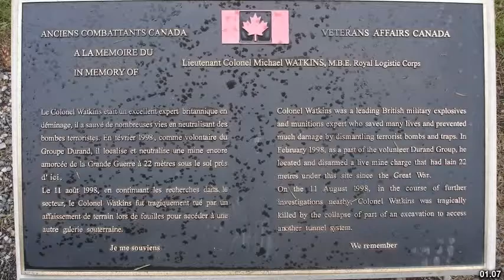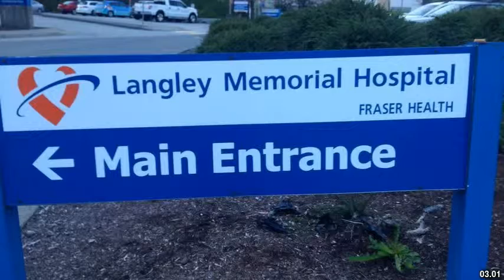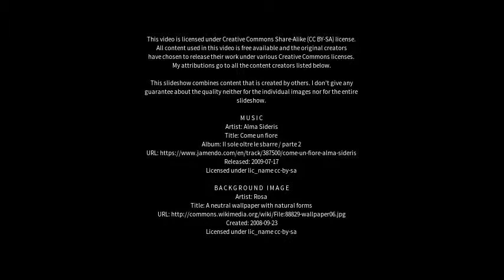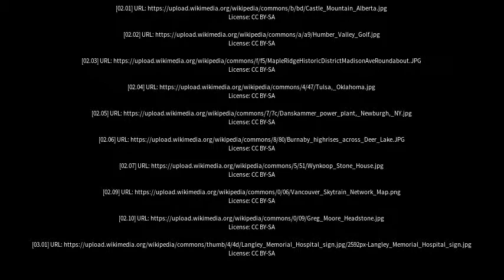Best places to visit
Best places to visit - Maple Ridge (Canada) Best places to visit - Slideshows from all over the world - City trips, nature pictures, etc.